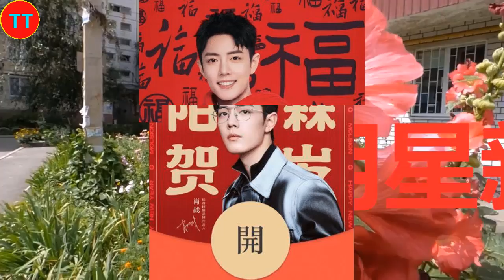肖战没上春晚，“存在感”却很强